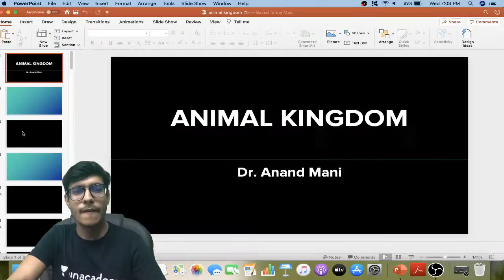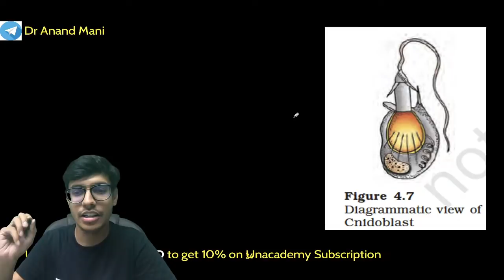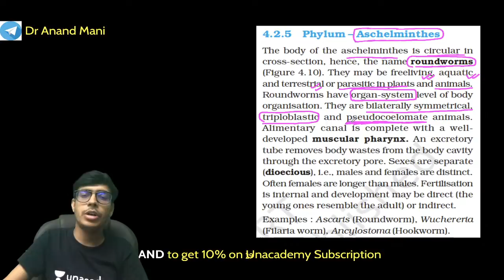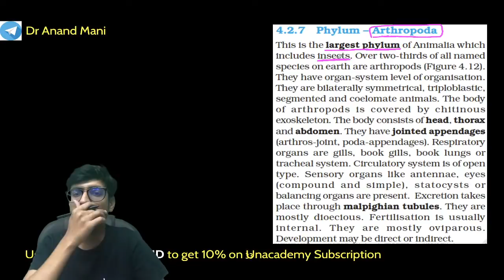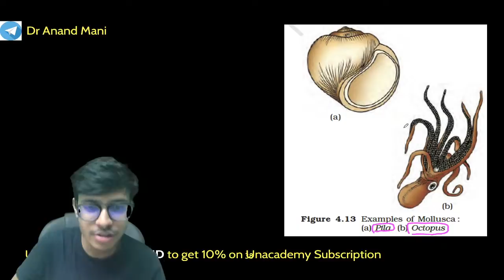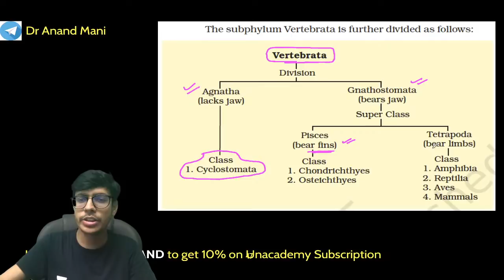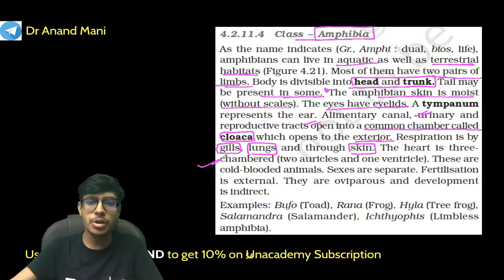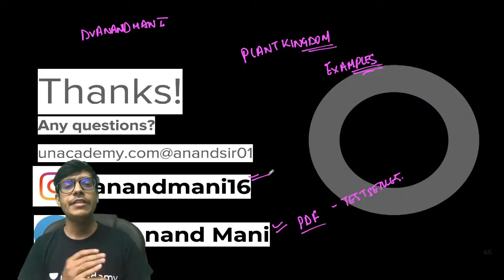Phoenix 2.0: Biology Most Important Video for NEET 2025 | Vardaan